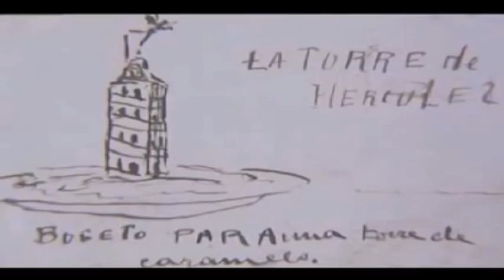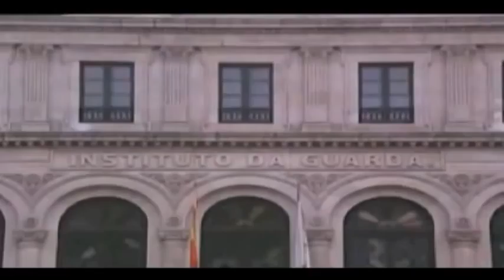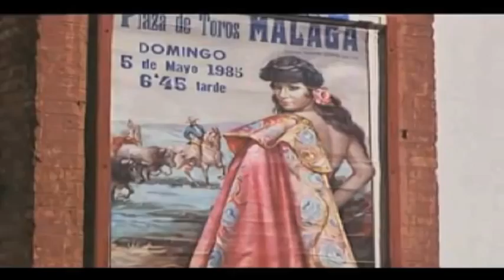pablo picasso documentary part 5